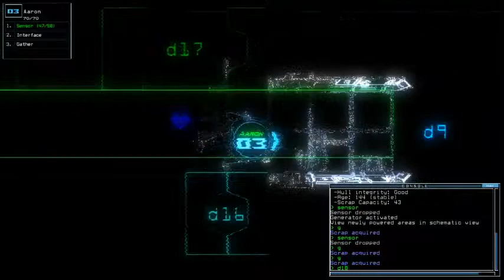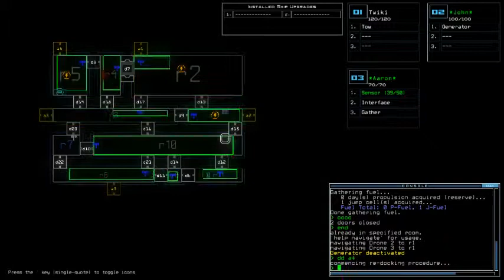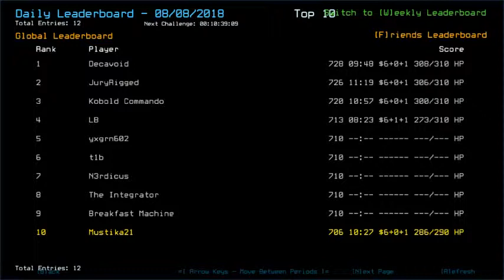Duskers dailY 2018 08 08 20 08 08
Let that one be today's title. Not including the subseconds it also recorded.

Screenshot was from Sept 20th, 2017. 7 days before I officially started recording Duskers Daily, I was still active around other's Duskers Daily videos to comment around and screenshot my result of everyday's challenge (it was done for formality and past issue with certain hackers). This screenshot, on the other hand, was taken after Jill explored a room with Sensor module... only to find out the vent spawned right at the time I entered. Didn't have quick "Destruct" command so instead I used normal one that lasted for 3 seconds. It was too late.